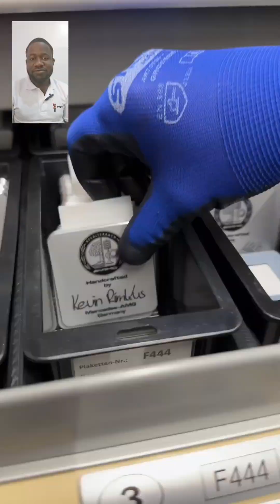The process of making an AMG engine.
A quick view on how AMGs are assembled and their philosophy